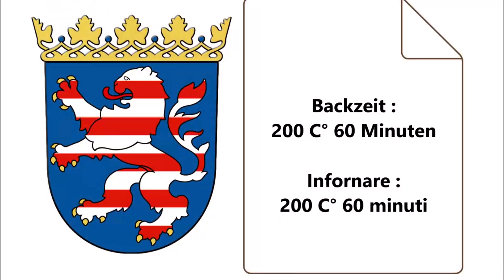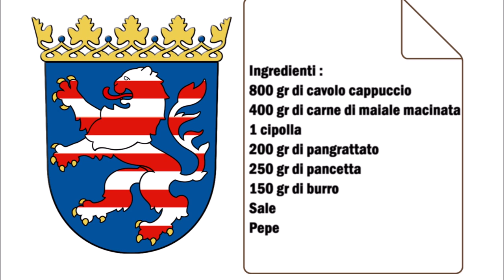Fraaß Hessischer Weißkohl auflauf / Fraaß Casseruola di cavolo cappuccio dell'Assia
Deutsch :
800 gr Weißkohl
400 gr Schweine Hackfleisch
1 Zwiebel
200 gr Paniermehl
250 gr Speck
150 gr Butter
Salz
Pfeffer

Das Hackfleisch mit das Paniermehl mischen und Salz und Pfeffer würzen, danach gut vermischen.
Den Speck braten, danach sowohl den Speck als auch das Fett was aus dem Speck ausgetreten ist zur Hackfleischmasse geben und vermischen.
Den Kohl in Stücke schneiden und waschen, danach in Salzwasser für 10 Minuten kochen.
Den Kohl aus dem Wasser nehmen und etwas auskühlen lassen. Jetzt den Kohl zur Hackfleischmasse geben und etwas vermischen. Eine Auflaufform buttern und den Kohl in der Form geben, etwas andrücken. Die Butter in stückchen schneiden und auf dem Kohl verteilen.
Bei 200 C° im Backofen für 60 Minuten backen.

Italiano :
800 gr di cavolo cappuccio
400 gr di carne di maiale macinata
1 cipolla
200 gr di pangrattato
250 gr di pancetta
150 gr di burro
Sale
Pepe

Mescolare la carne macinata con il pangrattato e condire con sale e pepe.
Fate rosolare la pancetta, poi unite al composto di carne macinata sia la pancetta che il grasso fuoriuscito dalla pancetta e mescolate.
Tagliate il cavolo a pezzi e lavatelo, poi lessatelo in acqua salata per 10 minuti.
Togliere il cavolo dall'acqua e lasciarlo raffreddare leggermente. Ora aggiungiamo il cavolo cappuccio al composto di carne macinata e mescolare un po'. Imburrare una pirofila e mettete al suo interno il cavolo cappuccio pressandolo leggermente. Tagliare il burro a pezzetti e mettetelo sul cavolo.
Cuocere in forno a 200 C° per 60 minuti.